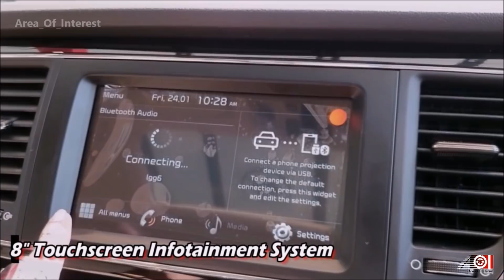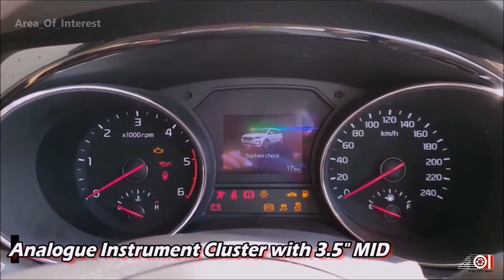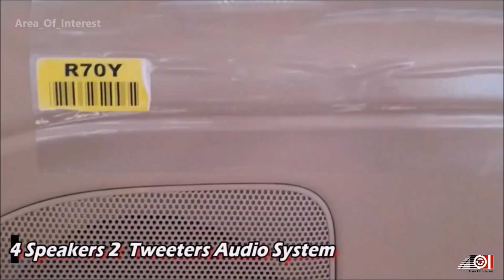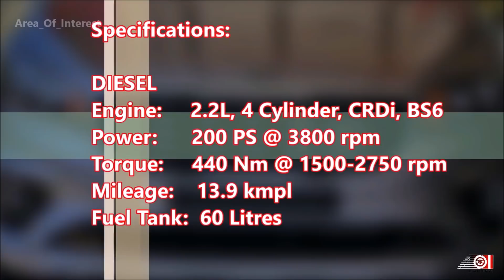2020 Kia Carnival Prestige BS6 | On Road Price List | Dual Sunroof | Mileage | Features | Specs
2020 Kia Carnival BS6 launched in India. Yes, its been a while New Carnival BS6 launched in India but we already posted a video of 2020 Carnival BS6 India before the India launch. Here is a video of 2020 Carnival Prestige 7 seater BS6 India. On Road Price Kia Carnival India is mentioned at the end of the video. Top model Kia Carnival Limousine on road price crosses the 41 Lakh Rupees mark which clearly signifies this MPV is slated above Toyota Innova. Kia Carnival Premium is the base model and available in 7 seater and 8 seater option. Kia Carnival Prestige is mid variant and available in 7 seater and 9 seater options. Kia Carnival Limousine is top model and available only in 7 seater variant. Powering the Kia Carnival BS6 India is 2.2L 4 Cylinder BS6 Diesel engine. 8-Speed automatic is the only transmission option available in New Kia Carnival. Sales numbers are also good for the Kia Carnival despite its premium pricing, which shows the Trust which Kia Seltos built! Kia Carnival MPV Prestige India is middle variant comes loaded with features. Exterior gets LED projector headlamps with LED DRLs, Signature ice cube style LED foglamps are also present. Kia signature ‘Tiger-Nose’ grille studded with chrome and looks attractive. Side of the Kia Carnival shows its massive 5metre plus length! Its looong..! Black out pillars surrounded by chrome line also enhances the length. Wheels are big 18” diamond cut alloys and fills the wheel wells. Rear of the Kia Carnival 2020 BS6 is plain and gets split LED tail lamps. Rear parking sensors and rear view camera also present. Front parking sensors are present but no 360 camera on offer! Really strange. Kia gives the 360 camera in smaller and less expensive Kia Seltos, but not is such expensive and huge Kia Carnival! 2020 Kia Carnival Prestige interior gets black beige dual tone interior theme. 8” touchscreen infotainment system is not Seltos like big, but good for the purpose. Dual glovebox is present but not any of it is cooled. Automatic climate control is present and AC vents are provided for every row. 2nd row seat is captain seats and gets individual armrests. 2nd row seats stand up with one touch and gets easy access for 3rd row. 3rd row seats split and gets all 3 adjustable headrests. Dual sunroof is also standard in Kia Carnival Prestige 7 seater variant. Tail gate is power operated and one touch. There is no actual rival for the Kia Carnival in India as it sits above the Toyota Innova and below the Toyota Vellefire/ Mercedes-Benz V-Class. Featuring in the video is 2020 Kia Carnival BS6 Prestige 7 seater. Watch the video for more information about the New Kia Carnival India BS6 Prestige mid variant in Silver colour.